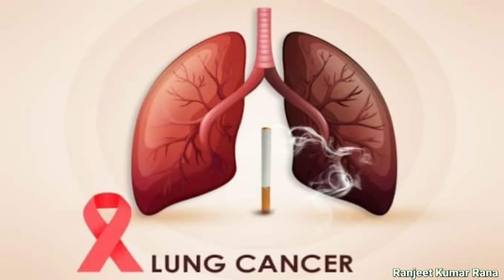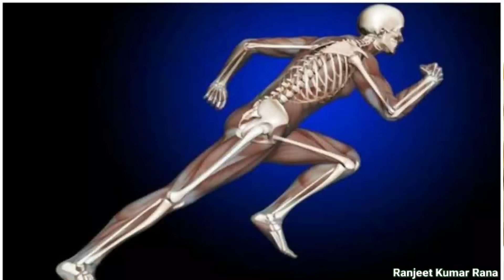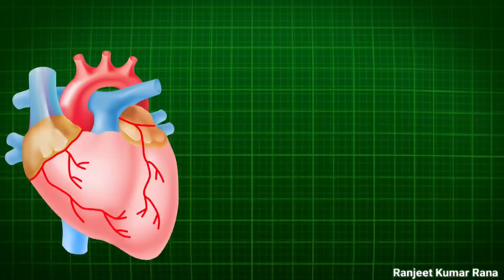Anjeer Khane ke fayde | अंजीर के फायदे और नुकसान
topic cover÷
1 दिन में कितने अंजीर खाना चाहिए?

अंजीर को खाने से क्या क्या फायदे होते हैं?

सुबह खाली पेट अंजीर खाने से क्या होता है?

गर्म दूध में अंजीर खाने के फायदे

पुरुषों के लिए अंजीर लाभ

munakka khane ke fayde

अंजीर खाने के फायदे बवासीर में

मुनक्का और अंजीर के फायदे

अंजीर के फायदे और नुकसान